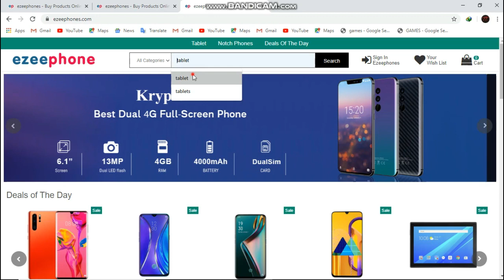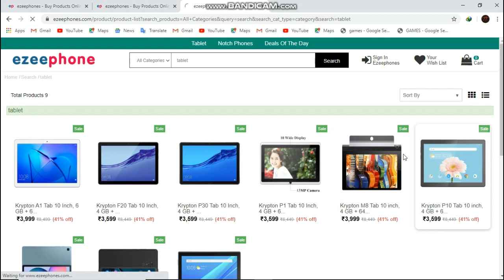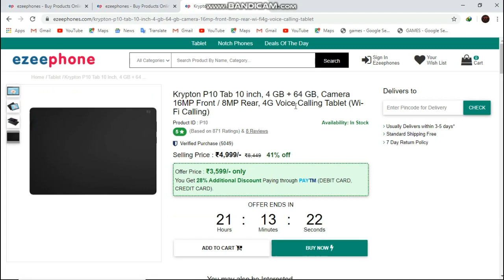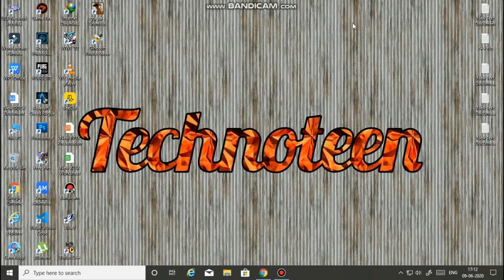Krypton tablet | krypton mobile | ezeephone | ezee phone website | krypton android tab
Krypton Mobiles scam
Ezeephones website scam
Krypton x2 pro details
Krypton m30s details
Krypton k20 details
Krypton tablets details
Krypton x2 pro scam
Krypton k2 pro scam
Krypton m30s scam
Krypton xt full details
Fake mobiles websites in India

CHEAPEST TABLET
TABLET UNDER 5000 INR
TABLET PC
ANDROID TABLET
10 INCH TABLET
CHEAPEST TABLET
DUAL SIM TABLET
IPAD
CHEAPEST IPAD
IPAD COPY
10 INCH CHEAPEST TABLET
VOLTE TABLET
GOOGLE TABLETS
APPLE TABLET
BEST ANDROID TABLETS
4G TABLET